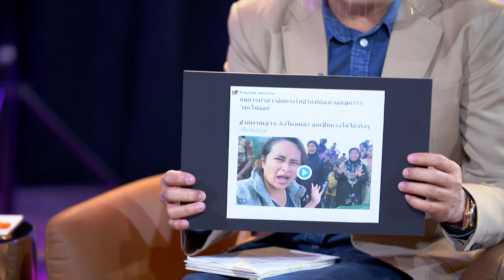ฐปณีย์ สุดทน...โดนดราม่าหนัก ชาวเน็ตแบน ถึงขั้นอยากเลิกเป็น “นักข่าว”